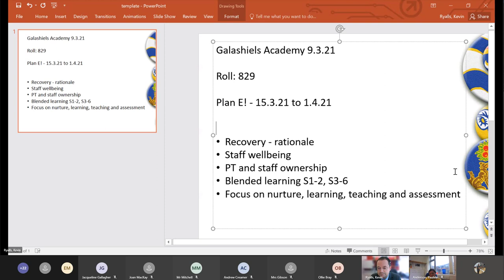Phase two return 5 Galashiels